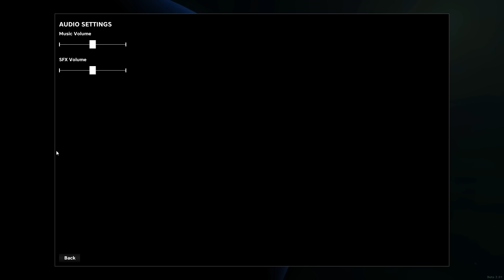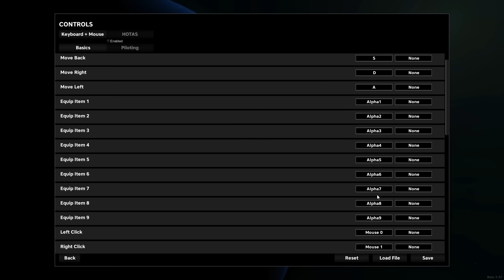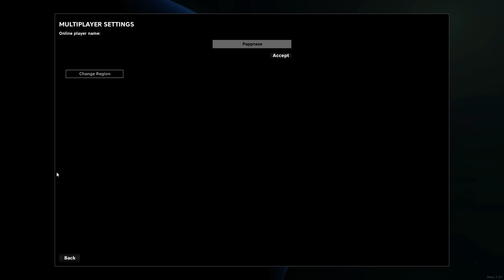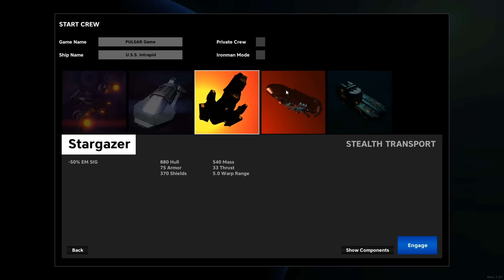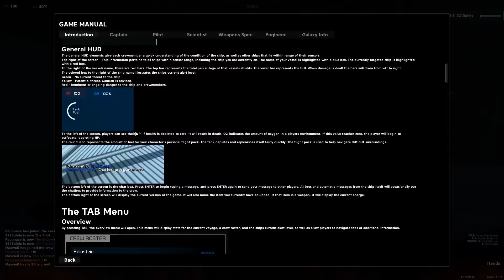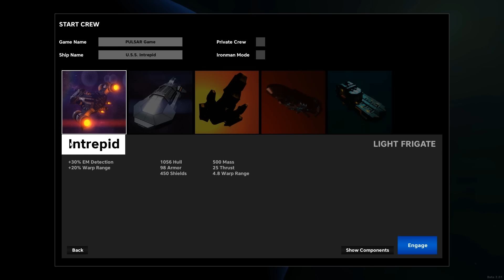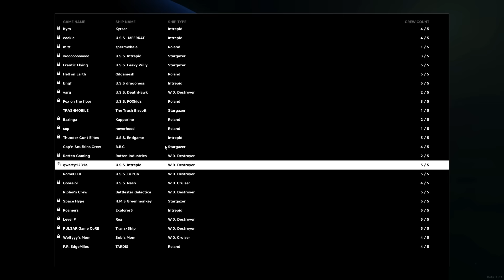PULSAR: Lost Colony - erster Eindruck - Deutsch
Ich gucke mir das Spiel mit 321Spiele ganz kurz an, bevor ich mit euch im CoOp anfange.